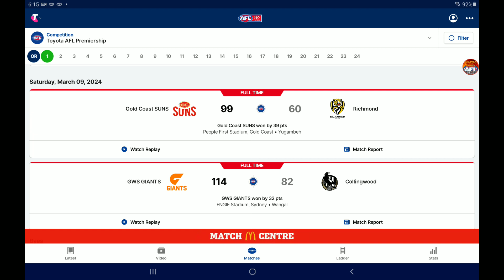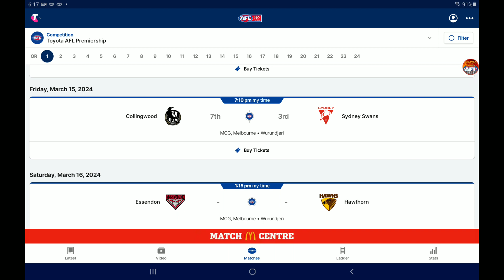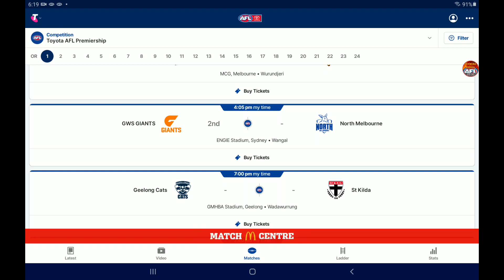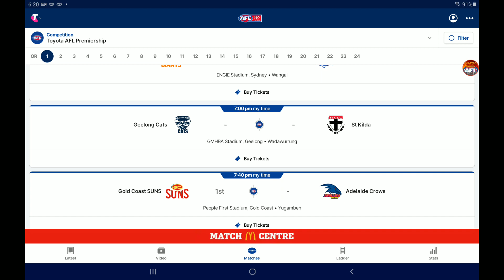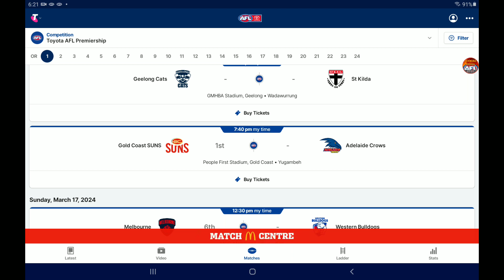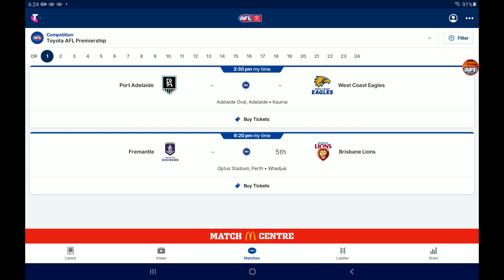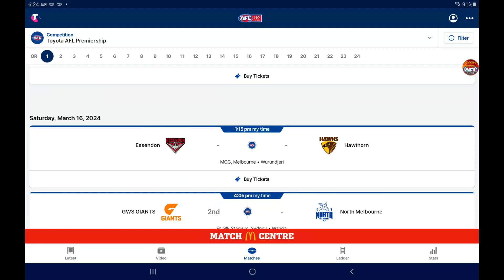AFL 2024 Opening Round Review + Round 1 Preview!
In todays video I review the AFL 2024 opening round and preview round 1!
It sure to be a big round, all 9 teams play and there are some very interesting games in this round!